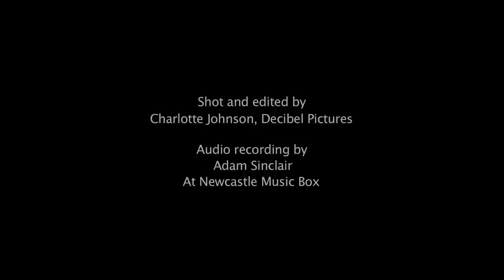Jonquil - Point of Go (The Amazing Sessions)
Jonquil perform 'Point of Go' live exclusively for The Amazing Sessions on Amazing Radio